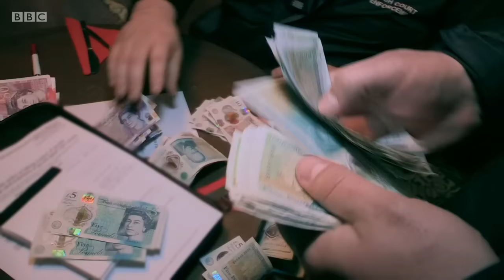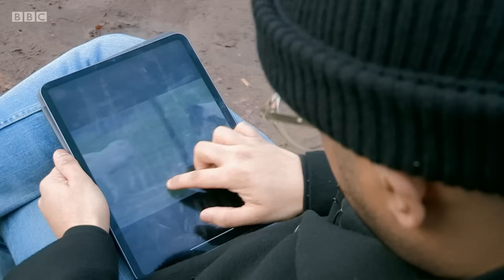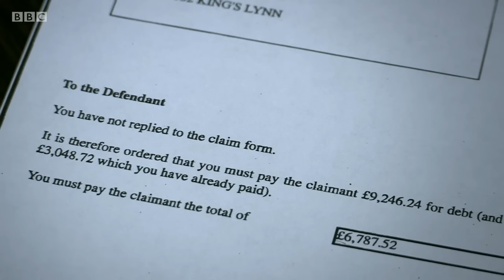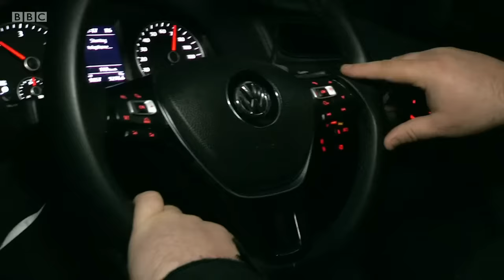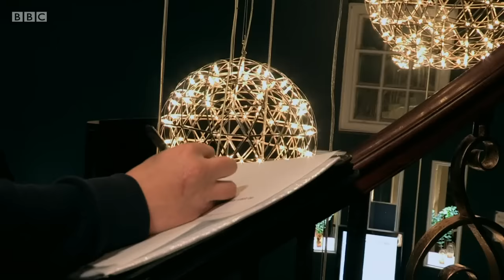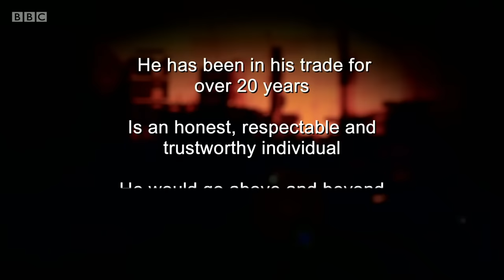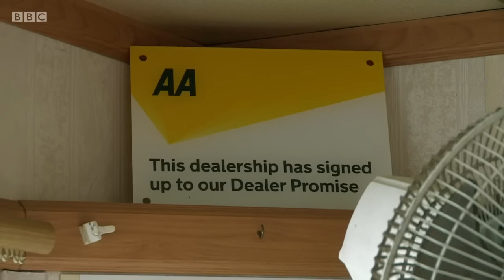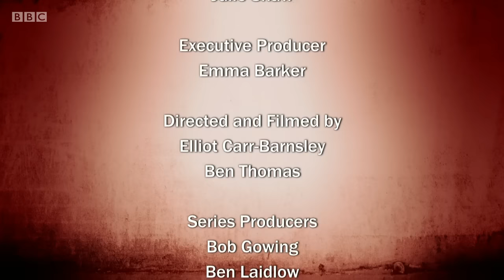The Sheriffs Are Coming S09E05